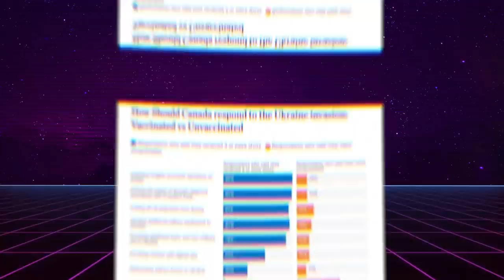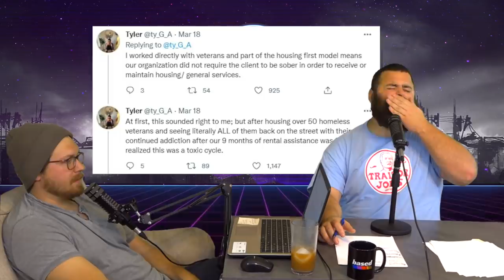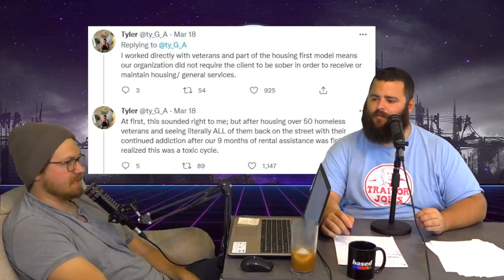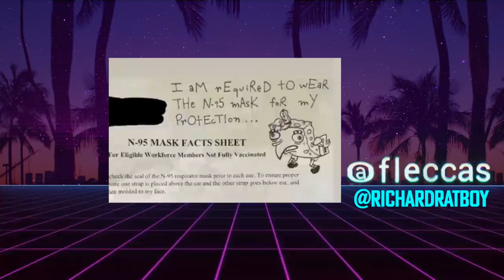EP 25 - DISNEY ADULTS/ SUPREME KBJ/ THE ZELENSKY FILE/ INFLATION HACK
This week on the show we finally confront Disney Adults head on, we talk about the new supreme court nominee and how they'll just muscle her through, the they/thems continue to dominate Cringe of the Week, I give everyone a few tips to fight inflation, we go over some important Ukraine/Russia updates and much much more! Stay until the end for the uplifting gold!

Love the podcast? Want an extra 20 minutes of the show every week?

THIS WEEK:
-20+ MINS OF BONUS LAND
THIS MONTH:
- 20 OTHER MINS OF BONUS LAND x4

NEW KID THRASHER PITBULL SHIRT!

USE CODE: DANCRENSHAWSTILL

FOLLOW MY DOG JERRY ON INSTAGRAM!

FOLLOW CHINESE DONUT BOY ON INSTAGRAM!

TIME STAMPS
0:00 - INTRO
:56 - HOUSEKEEPING
2:10 - RATBOY WENT VIRAL
3:20 - FLECCAS KHAN?
4:15 - KEEVE VS KEY-EV
5:02 - BATMAN PEOPLE ARE STILL MAD
6:30 - JORDAN PETERSON GOT HIS DOCTORATE FROM WHERE?!
6:58 - SPONSORS!
8:54 - DAN CRENSHAW SWING SECTION (I'M THE ESTABLISHMENT?)
12:46 - CRINGE OF THE WEEK
13:00 - BATHROOM TRESPASSER
18:00 - TEACHER COMES OUT TO STUDENTS
19:15 - ELEMENTARY SCHOOL LGBT PRIDE PARADE
20:45 - "FOLKS"
21:40 - TRANS ATHLETE TESTIMONY
24:30 - FLECCAS VS DISNEY ADULTS
35:28 - COVID SECTION
39:08 - KANTANJI BROWN JACKSON APPROVAL
49:19 - THE ZELENSKY FILES
57:45 - URBAN DECAY
1:03:40 - FLECCAS' TIPS FOR INFLATION
1:07:40 - UPLIFTING GOLD
1:09:52 - SHARE SECTION